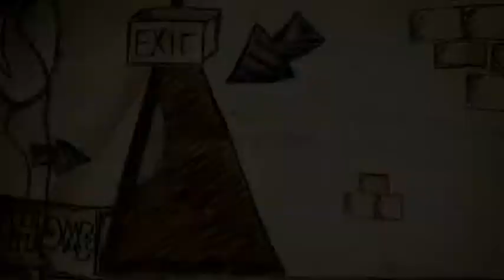Ambulances - Cease To Exist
Music video for Ambulances, Cease to Exist.
Produced by Kramer. Video by Austin Temby.